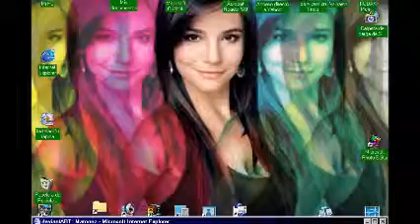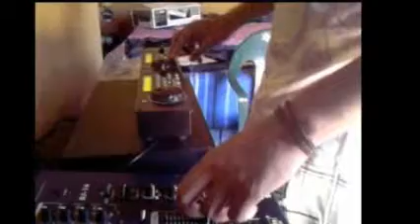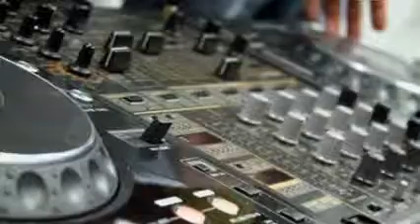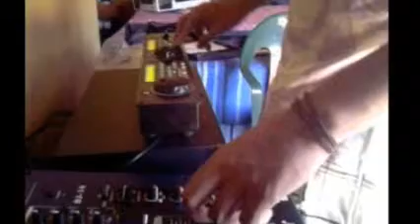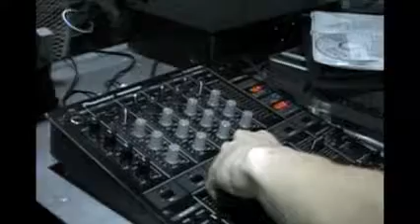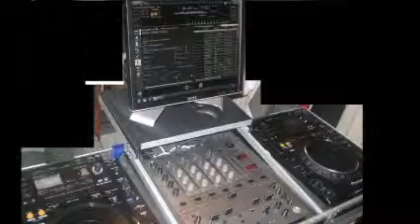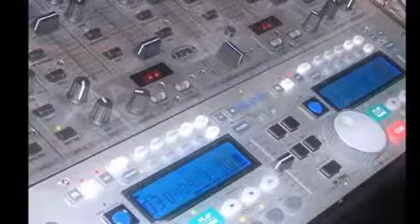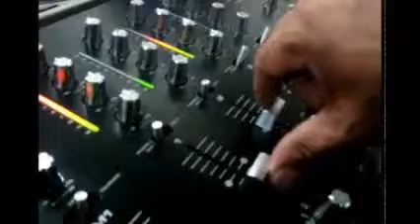DiSk JoCkEy GeOrGeS FLaShBaCk & ELeCTrOniCa TwO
SOLO LA MEJOR MUSIK ELECTRONIK PARA LOS GRANDES MOMENTOS ... ES  DiSk JoCkEy GeOrGeS FLaShBaCk